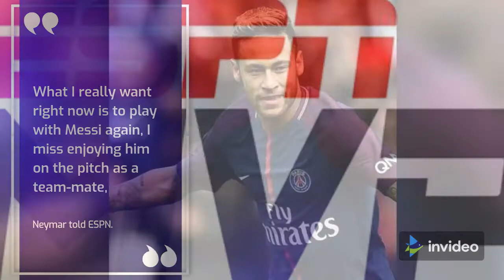The Sultan of Qatar Books the Eiffel Tower to Welcome Lionel Messi to PSG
Caliph Bin Hamad Al-Thani, a close relative of PSG owner Nasser Al-Khelaifi, has announced Lionel Messi will join Paris Saint-Germain (PSG)